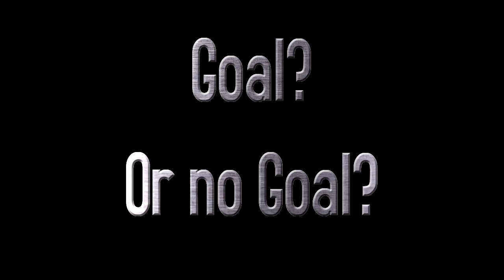Goal? Or no Goal? (Blackburn Hawks vs Billingham Stars 04.11.12)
Hey all!

Just a quick snippet from the upcoming video for the first game between the Blackburn Hawks and Billingham Stars. Just to get an opinion from both sides of the fence, do you think this is a goal? Or it isn't?

Try to play nice.

Dan.